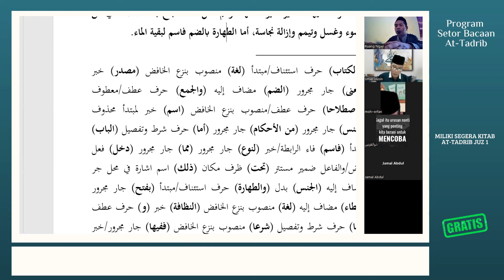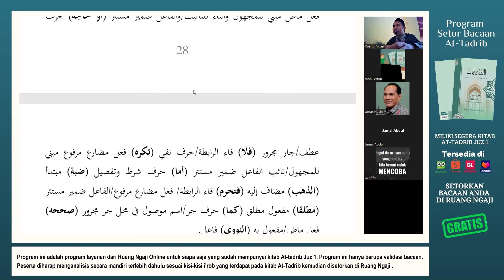SETORAN KITAB AT-TADRIB (I'ROB KITAB FATHUL QORIB) || MAS ZULKARNAIN - LOMBOK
Program ini adalah program layanan dari Ruang Ngaji Online untuk siapa saja yang sudah mempunyai kitab At-tadrib Juz 1.
Program ini hanya berupa validasi bacaan. Peserta sudah mempunyai dasar-dasar Ilmu Nahwu-Shorof dan sebelum membaca peserta diharap menganalisis secara mandiri terlebih dahulu sesuai kisi-kisi i'rob yang terdapat pada kitab At-Tadrib kemudian disetorkan di Ruang Ngaji.